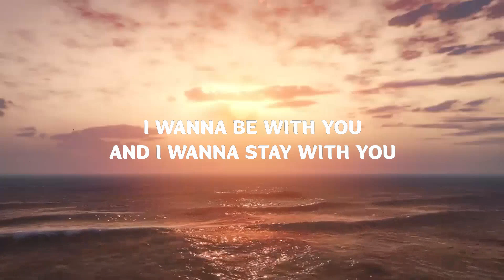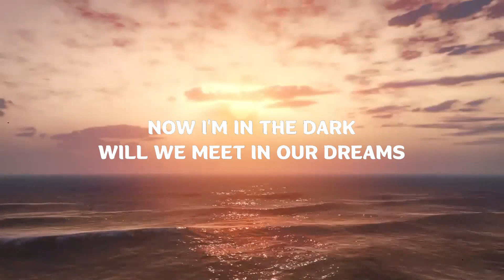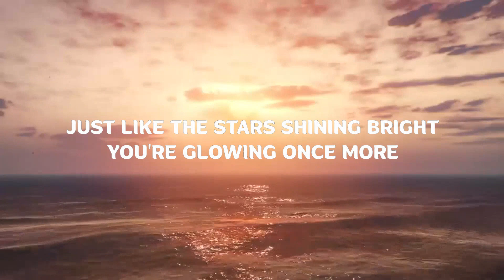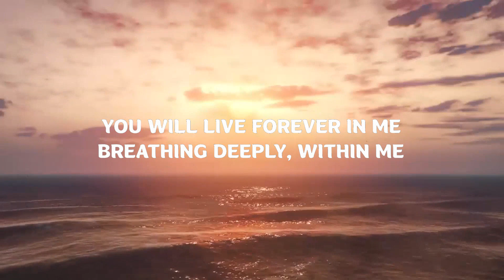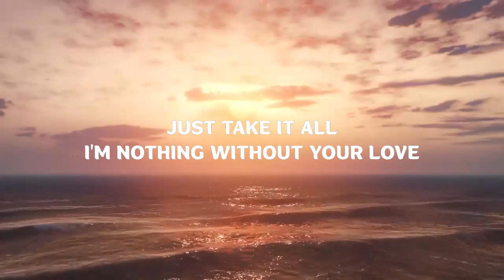BTS Jimin X Ha Sungwoon - With You (Lyrics) | Lyrics Video (Official)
BTS Jimin X Ha Sungwoon With You

(Lyrics):
[Verse 1: JIMIN, HA SUNG WOON]
Just like the stars shining bright
You're glowing once more
Right here beside you, I'm still
Walking wherever you go
You will live forever in me
Breathing deeply, within me

[Chorus: JIMIN, HA SUNG WOON]
Just take it all
I'm nothing without your yêu
I promise I'll never leave your yêu
My heart is beating 'cause of you
Dear my yêu, yêu, yêu
I wanna stay with you
[Verse 2: HA SUNG WOON, JIMIN]
추억은 늘 여기 마음이란 방에
너와의 얘기들로 가득 차 있어
언제부터였는지 나도 잘 모르지만
너에게 말하고 싶어 나의 모든 얘기를

[Chorus: All, JIMIN]
I wanna stay, tore my heart

[Outro: JIMIN]
Now I'm in the dark
Will we meet in our dreams
Breaking my heart
Here we are apart
I wanna stay near you